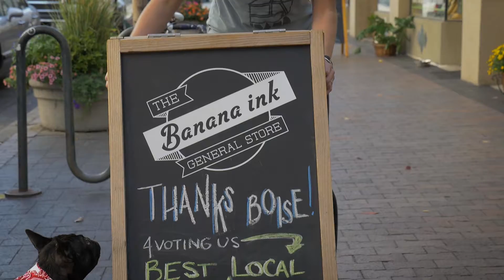We are BANANA ink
Based in Boise, ID
Idaho Inspired Designs ~ Locally Made Apparel